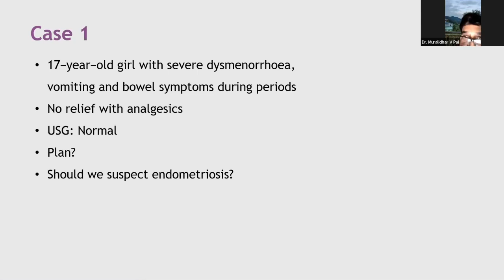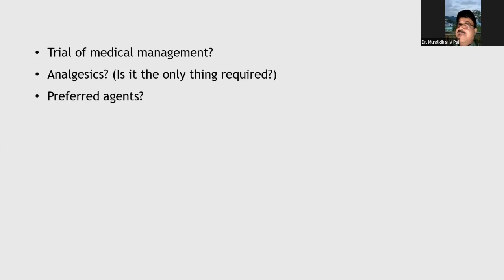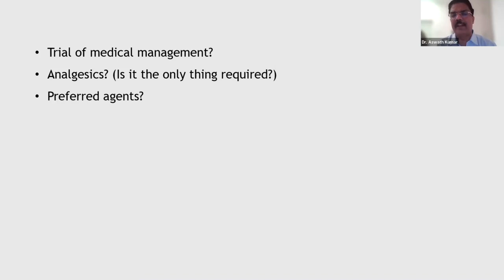Chat Show on "Endometriosis Case-1" by Dr. Aswath Kumar and Dr. Muralidhar V Pai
Learning Objectives:

1. Etiopathogenesis of Endometriosis
2. Clinical manifestations of Endometriosis
3. Diagnosis of Endometriosis
4. Management of Endometriosis

Faculty:
Dr. Aswath Kumar
Chief Editor
MD FICOG
Professor, Department of Gynecology,
Jubilee Mission Medical College, Thrissur, Kerala

Dr. Muralidhar V Pai
Contributing Faculty
MD, FICOG, FICMCH
Prof. & Dean, Dept. of OBGYN
Sikkim Manipal Institute of Medical Sciences,
Gangtok, Sikkim

Master post-graduate concepts with OBGYN MD by 98 eminent faculty. The course includes evidence-based video lectures and notes along with monthly chat shows and interactive drug formulary.